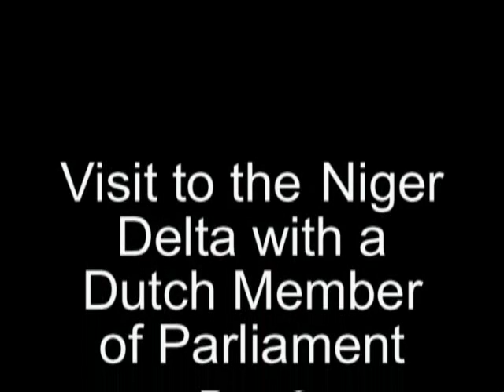Abuloma Oil Bunkering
Comrade Sunny Ofehe visits the Niger Delta with Sharon Gesthuizen, Dutch Member of Parliament. Here the are being informed about the Oil Bunkering in Abuloma